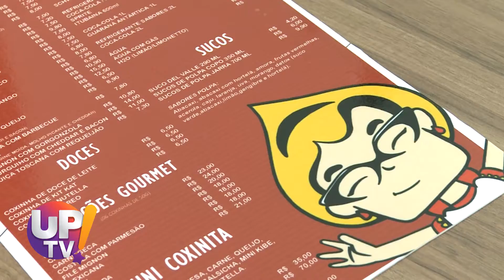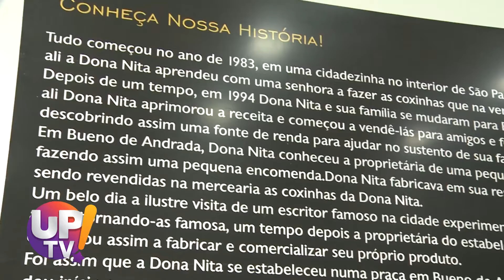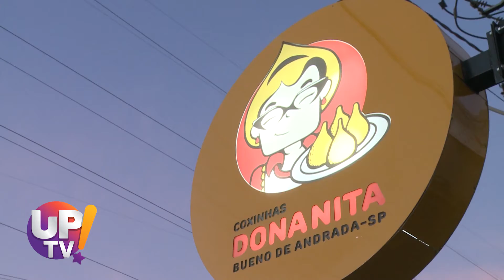Acontece Dona Nita UP TV! | 28/05/2021